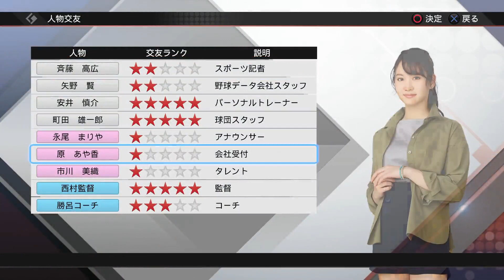【実況】 イチローはスタープレイヤー Part18 【プロスピ2019】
えーイチロー車持ってないのー？だっさー！
車持ってないのが許されるのは小学生までだよねー
キャハハ！